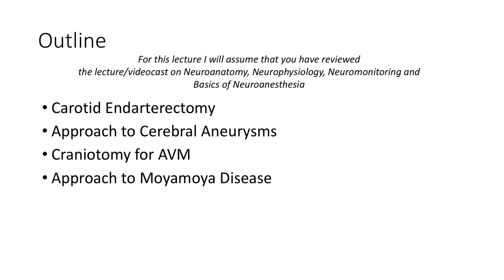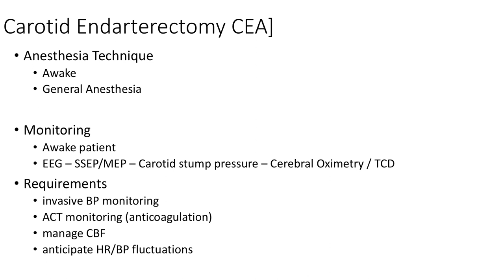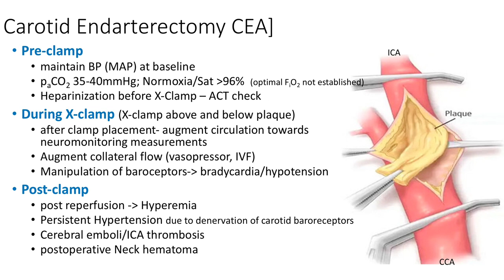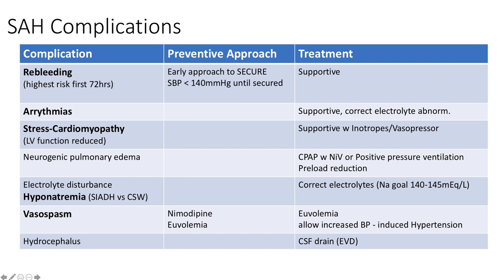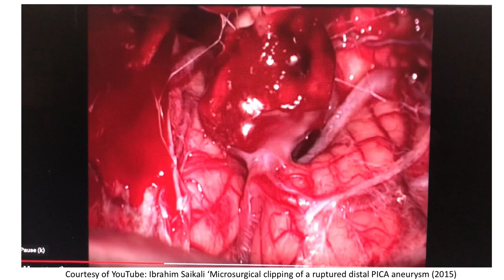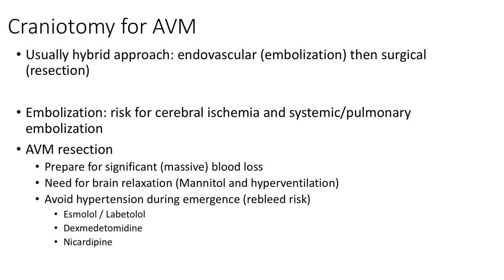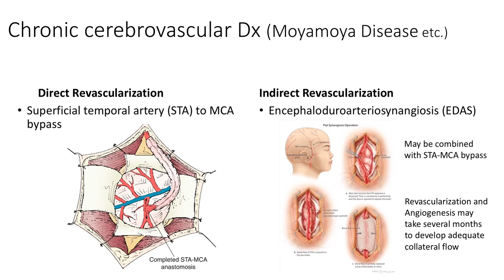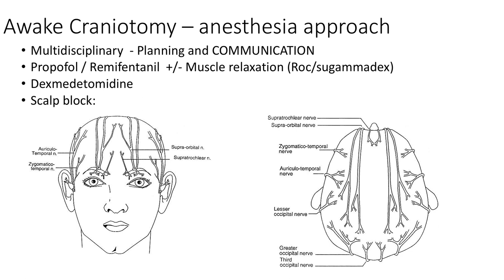Principles of Anesthesia for Neurovascular Disease - (Dr. Rebel)